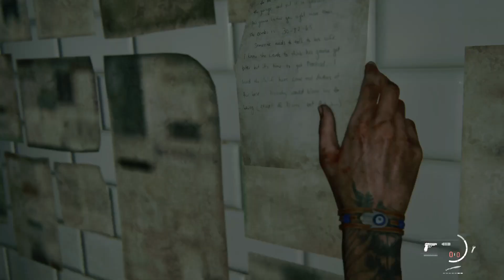The Last Of Us Part II Walkthrough Part 11 (PlayStation 5)